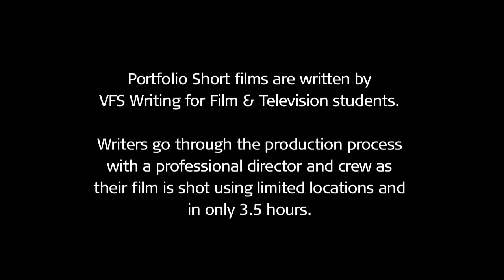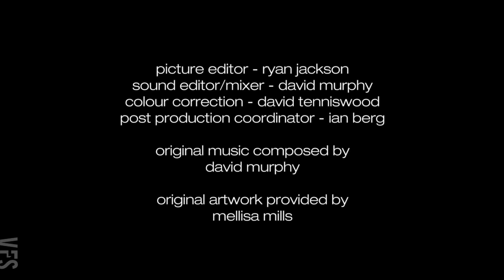Apologies To Sir Attenborough - Vancouver Film School (VFS)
Created by Vancouver Film School student Daniel Nammour through the VFS Writing for Film & Television program.

Director: Jeevin Johal
Producer: Wade Fennig
Director of Photography: David Tenniswood
AD: Anthony Epp
1st AC: Stirling Bancroft
Sound Supervisor: Ryan Jackson
Make-up: Abby Cruz
Editor: Ryan Jackson
Sound Mixer: David Murphy
Colour correction: David Tenniswood

Cast: Alex Dafoe, Megan Phillips, Stephen Lebail, Roy Hayter, Roger Howie, John Barrett